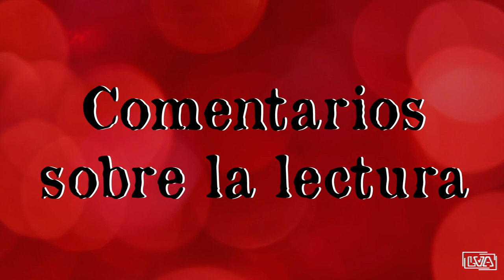El collar de la reina - Alejandro Dumas - Capítulo 12 a 17 || Lectura en voz alta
Charny y la reina se encuentran frente a frente mientras Felipe sufre.
Aparece un probable enemigo para la reina y se pone en contacto con Juana de la Motte, parece que ambos apuntan a la misma dirección. Gracias por escuchar.